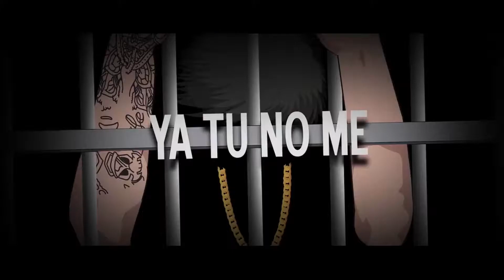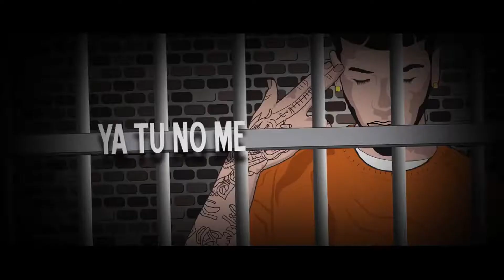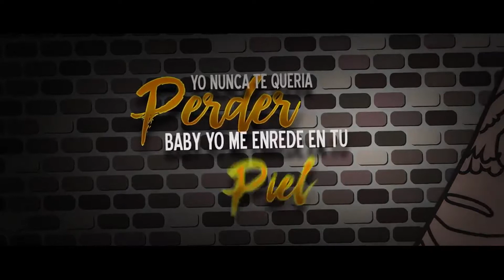La Última Vez Anuel AA ✘ Bad Bunny